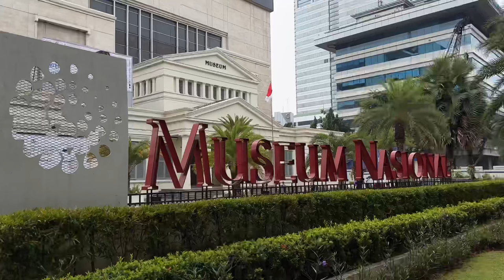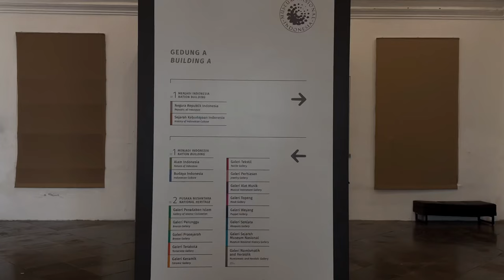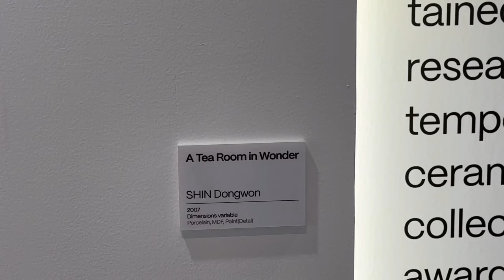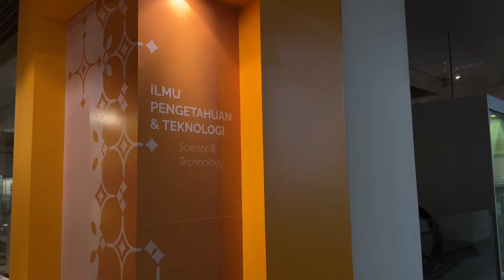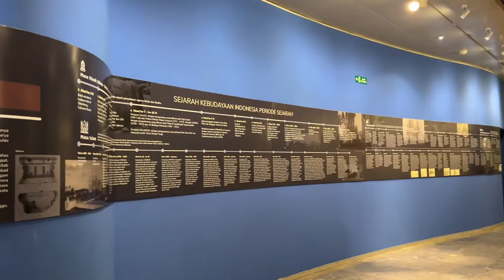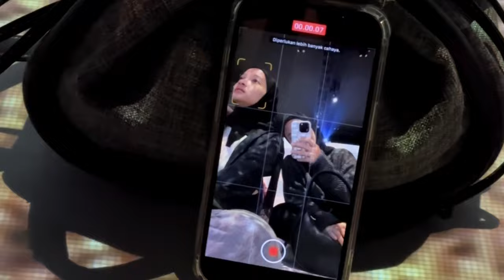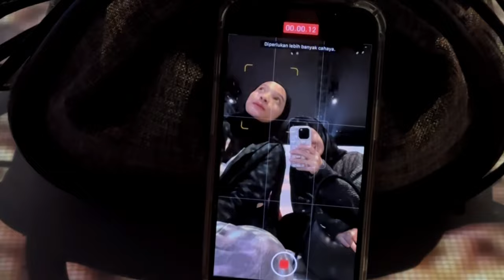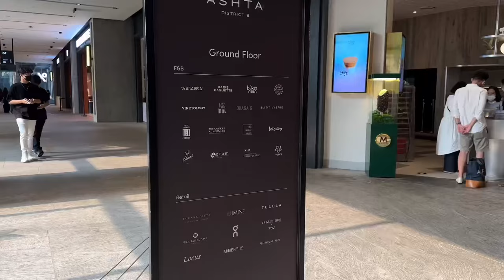WEEKEND VLOG ☕️ | Strolling Jakarta - Museum Nasional Indonesia, Ashta District, Coffee %, Shopping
Assalammualaikum, Hola teman Youtube Humedekami
Vlog kali ini, seharian nemenin adik-adik ku ke museum nasional indonesia, ke coffee arabica di ashta district, dan ngemall ke grand indonesia incaran pertama kita mau ke zara.

Kalau ada pertanyaan seputar video ini bisa tulis di kolom komentar ya.
Happy Watching